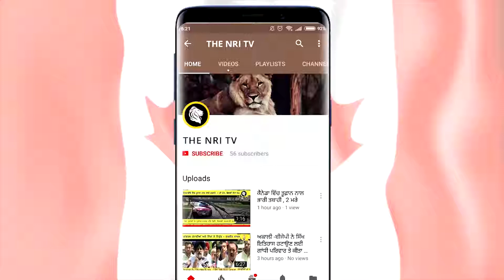ਜੀ.ਆਰ.ਪੀ. ਵੱਲੋਂ ਚੈਕਿੰਗ ਅਭਿਆਨ